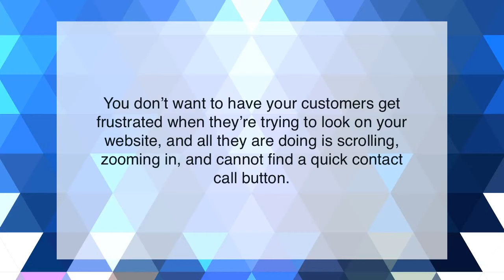San Antonio Mobile Website Design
If you are considering going mobile, contact JCE SEO today we have various options and can guide you through the design process. A mobile San Antonio Website Design will enhance user experience and makes it easy for customers to locate and contact you. A professionally designed mobile site presents a customer friendly, innovative image and packs a punch. You don’t want to have your customers get frustrated when they’re trying to look on your website, and all they are doing is scrolling, zooming in, and cannot find a quick contact call button.

JCE SEO Website Design & SEO Service
431 Wolfe Rd. #101